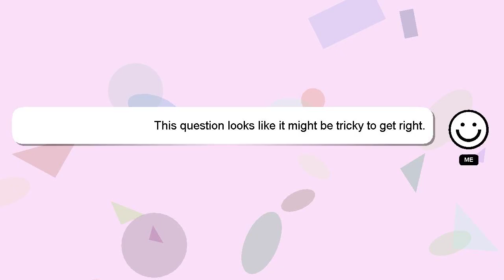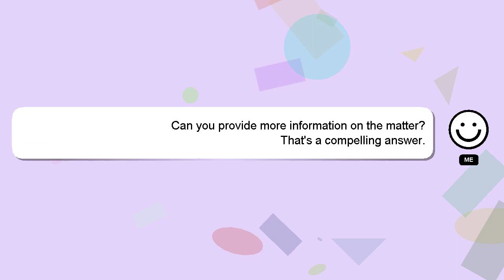How to leave group in roblox?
A short overview of who I am, Hi there, I go by the name of Delphi. I can assist you in answering your queries. - How to leave group in roblox?

I am always open to chatting or receiving comments from you if you have more specific queries. Your answer will be recognized and appreciated, and I will 'heart' it to show my appreciation.

*2 What we are experimenting :*